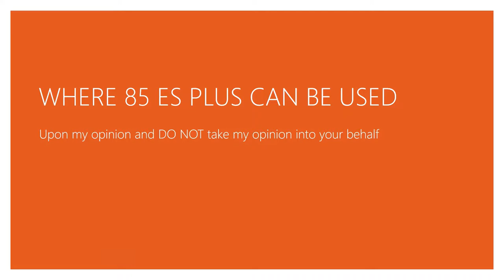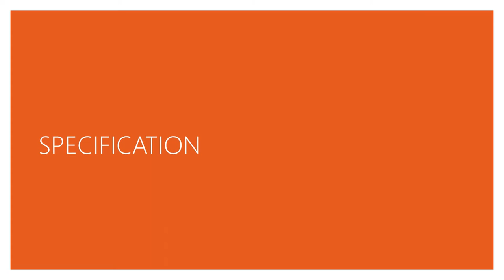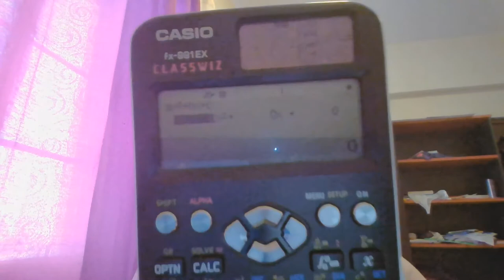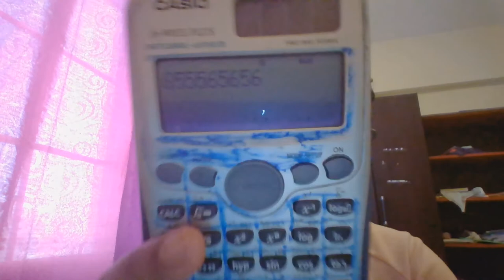85ES PLUS, 991ES PLUS, 991EX PLUS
Hey guys Tech Me here and todays video would be about calculators where i would breiefly describe on depth on what are the insides of each of their calculator. Anyways enjoy the show